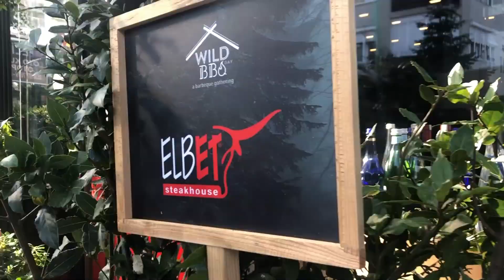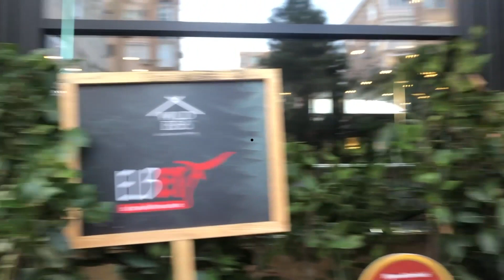Et Restoranında Sağlıklı Beslenme 🥩🥩| VLOG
Yeni Vlog! Et restoranında sağlıklı beslenme! Et restoranlarına veya günümüz tabiriyle steakhouse restoranlarına gittiğimiz zaman nasıl sağlıklı beslenmeniz gerektiğini öğrenmek istiyorsanız bu video tam size göre! Kalorileri aşmadan, protein komasına girmeden seçilecek menü nasıl olur? Proteinin yararları, hatta zararları, porsiyon belirleme gibi pek çok yararlı bilgiyi paylaştığım bu keyifli vlogla ilgili soru, yorum, yeni çekilecek videolar ile ilgili fikirleri de 👇🏼 bekliyorum. Yeni videolardan haberdar olmak için de kanala abone olmayı unutmayın... 😉

Tuğçe Alpay
Sağlıklı Steakhouse Mönüsü:

- 1/2 porsiyon lokum
- 1/2 porsiyon dana spagetti
Etler toplam 200 gr
 ⁃ avokadolu yeşil salata (zeytinyağı ve limon soslu)
- ıspanak (tabi ki kremasız)
- 1/2 kumpir patates
 ⁃ tatlı? Hangi tatlı?

VEYA
 ⁃ 1 antrikot ( 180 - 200 gr arası )
- 1/2 kumpir patates
 ⁃ tatlı? Cevabım hala HAYIR!!

Afiyet olsuuun! 😋